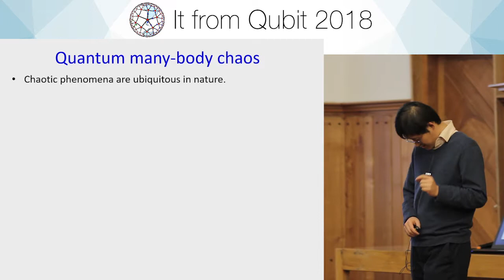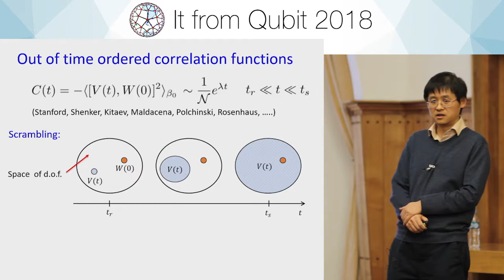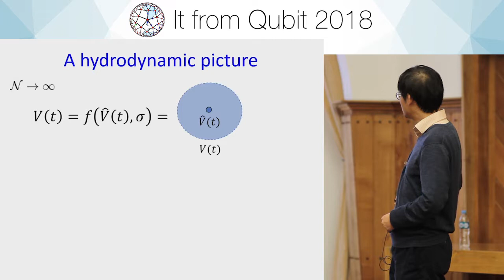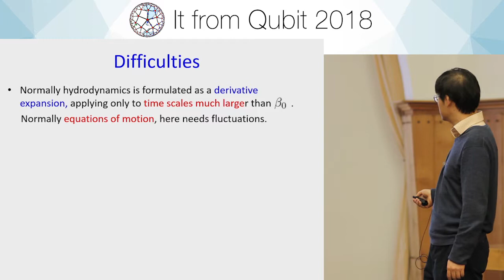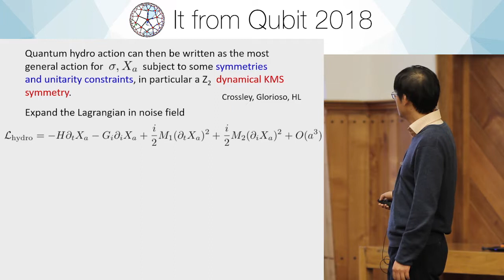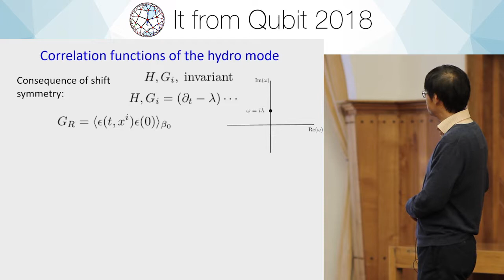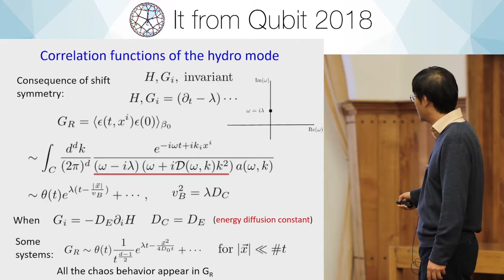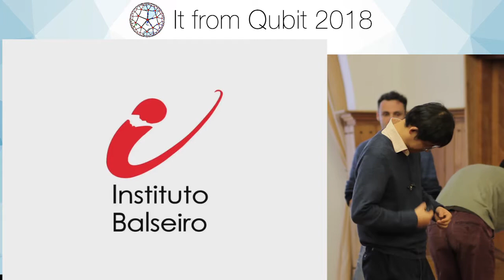Hong Liu: " A quantum hydrodynamic description of scrambling and many-body chaos"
It from Qubit Workshop, Instituto Balseiro, Centro Atómico Bariloche, 4-13 January 2018.